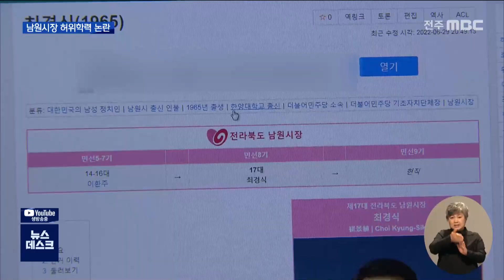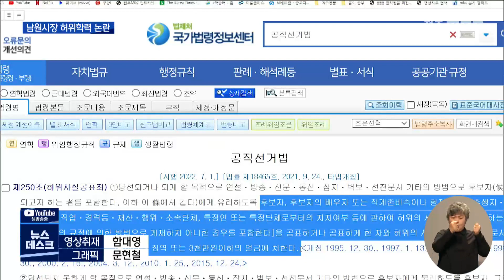최경식 남원시장 허위학력 논란 증폭 | 전주MBC 220705 방송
◀앵커▶
최경식 남원시장이 허위학력을 기재했다는 의혹을 받고 있습니다.

선거기간 후보자 토론회에서 이 문제가 제기된 데 이어, 지난달 고발장이 접수되면서 경찰도 본격적인 수사를 벌이는 것으로 알려졌습니다.

하지만 최 시장은 여전히 애매모호한 입장을 취하고 있습니다.

정태후 기자가 전해드립니다.

◀리포트▶
윤승호 전임 시장과 강동원 전 국회의원 등 쟁쟁한 경쟁자들을 물리치고, 정치신인으로서 지방선거를 승리한 최경식 남원시장.

선거기간 이미 허위학력 논란이 제기된 바 있습니다.

윤승호 후보는 토론회에서 최 시장에게 한양대학교 경영학과 졸업이 맞냐고 의혹을 제기했지만, 최 시장의 답변은 명료하지 않습니다.

[윤승호 /당시 후보(무소속)]
"(한양대를) 졸업한 선배들에게 물어보니 동문 인명록에도 없다고 하는데, 몇학번이며 어디 캠퍼스를 나왔습니까?"

[최경식 /당시 후보(민주당)]
"요즘 선거법은요, 학력위조면 선거할 필요도 없습니다. 그냥 아웃되는 거에요."

인터넷에 최 시장을 검색해보면 학력사항에 한양대 졸업이라는 소개를 어렵지 않게 찾아볼 수 있습니다.

일부 온라인 백과사전에도 학부를 한양대에서 마쳤다고 공개돼 있습니다.

학력 논란은 또 있습니다.

자신을 소개하기 위해 배포한 명함에는 행정학 박사라고 표기돼 있지만, 실제로는 소방행정학의 학위를 가지고 있습니다.

지난달 고발장을 접수한 경찰도 사실관계를 면밀히 들여다보고 있습니다.

선거 기간 본인 스스로 한양대 졸업을 명시한 보도자료를 배포했는지 여부와 함께 시간과 장소를 특정하기 위한 채증작업도 벌이는 것으로 알려졌습니다.

[전북경찰청 관계자]
"고발된 내용이 있으니까, 학력 부분에 있어서... 전체적으로 사실관계에 부합하는지, 이것에 대해서 자료수집하고 있습니다."

이에 대한 해명을 요구했지만 최 시장측은 공식 인터뷰에는 응하지 않은 채, 경찰수사에 성실히 임하겠다는 입장만 전해왔습니다.

한편 선관위는 지난 5월 허위사실유포와 관련해 최 시장을 이미 경고처분한 것으로 드러났습니다.

공직선거법은 허위경력이나 학력에 대해 무거운 처벌을 명시하고 있고, 그간 판례에서도 형량이 가볍지 않았던 사안인 만큼 경찰 수사결과에 대한 관심은 갈수록 커지고 있습니다.

MBC.NEWS.정태후입니다.